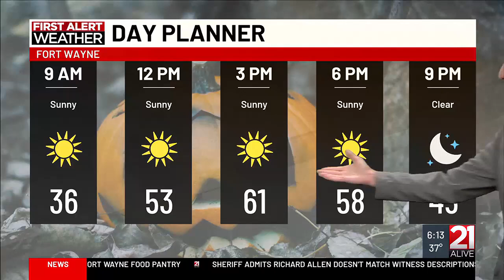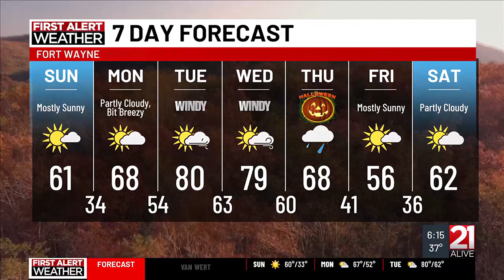First Alert Forecast: Meteorologist Brian Barrett 10/27/24 AM Weather